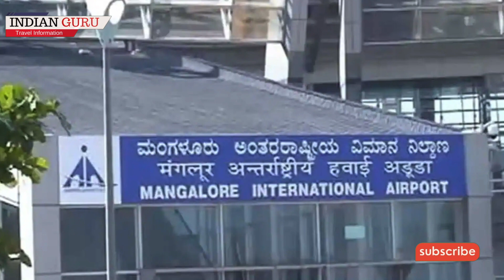Latest News: India's Aviation Industry Update: New Flights, Routes, and Digital Innovations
Welcome to our latest news update on India's aviation industry. In this video, we bring you the most exciting developments and latest updates that are transforming the way Indians travel by air. From new flight routes and services to digital initiatives and innovations, our comprehensive coverage will give you all the details you need to know.

We start with Air India Express, which has just launched a direct service between Goa and Dubai. Meanwhile, Lucknow airport is set to see a 15% increase in weekly departures this summer, with Akasa Air adding daily flights to Ahmedabad, Mopa, and Bengaluru. DigiYatra, the digital initiative aimed at improving the passenger experience, is also expanding to Pune airport, where facial recognition technology will soon make security check-in processes smoother.

We also have news about Mangaluru International Airport, which is set to add Patna as a new destination in its summer schedule for 2023. Air India Express will cater to the bulk of overseas travelers from MIA, operating 29 flights in a week until October 28.

India Aviation Industry, Air Travel, Flight Updates, New Routes, Digital Innovations, DigiYatra, Facial Recognition, Passenger Experience, Mangaluru Airport, Summer Schedule, Air India Express, Akasa Air, Lucknow Airport, Breaking News, Latest Updates, Travel News, Travel Updates, Aviation News, Aviation Updates